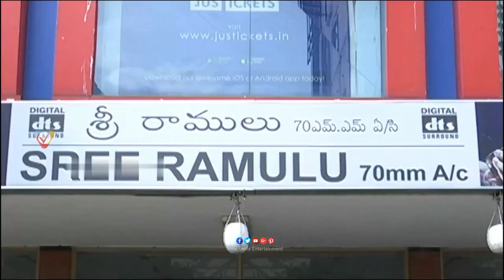అరేయ్ బాడకవ్ పూరి జగన్నాధ్ : RGV Genuine Review On Liger Movie || Vijay Devarakonda || Ananya Pandey